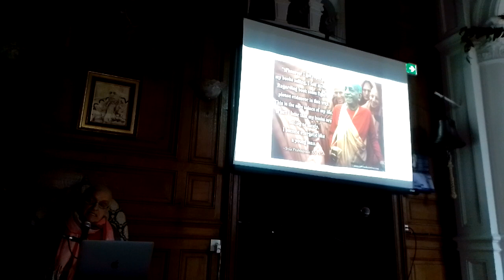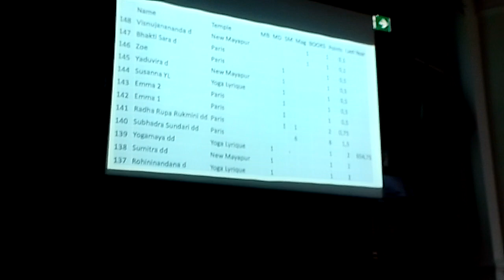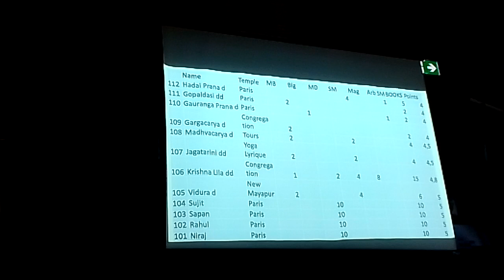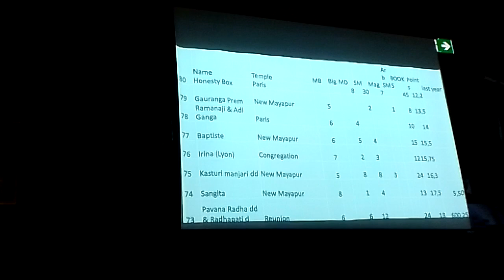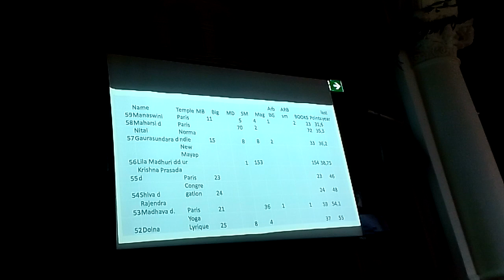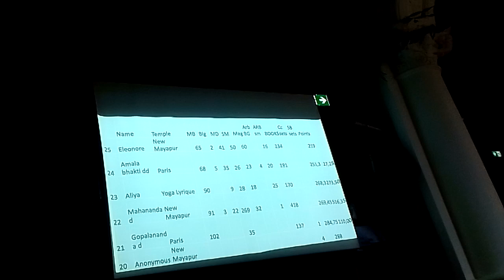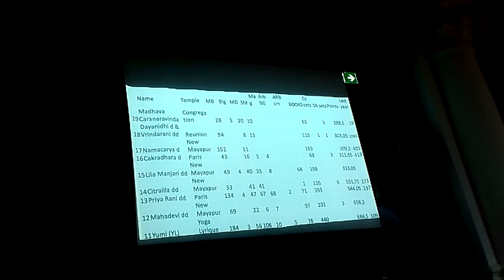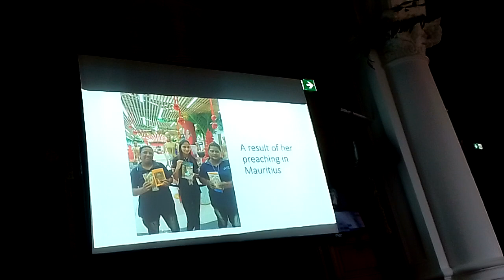Lecture on Sankirtan Festival With HH Janananda Goswami Maharaj in English Part 3